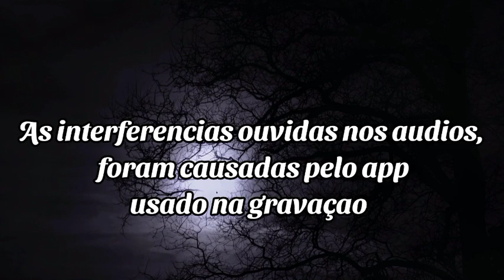Relatos ao Redor da Fogueira Virtual 8ª Edicão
"Relatos ao Redor da Fogueira Virtual" é um espaço onde histórias envolventes, repletas de mistério e sobrenatural, ganham vida. Aqui, lendas antigas, encontros assustadores e eventos inexplicáveis são contados com uma atmosfera realista, como se estivéssemos reunidos ao redor de uma fogueira no meio da noite. Prepare-se para se perder em narrativas que exploram o folclore, o oculto e os segredos mais sombrios do mundo, sempre com aquele toque autêntico que faz o coração acelerar e a imaginação voar.

ou para o numero (WhatsApp)
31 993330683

*kwai: 2Mundos_Paralelos